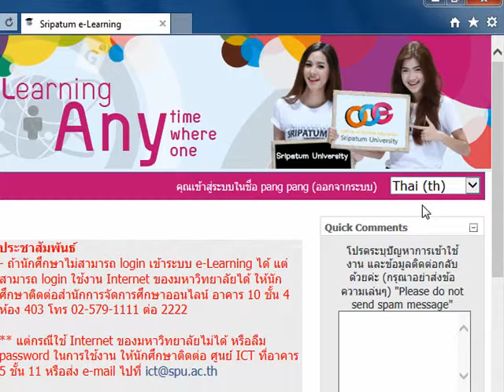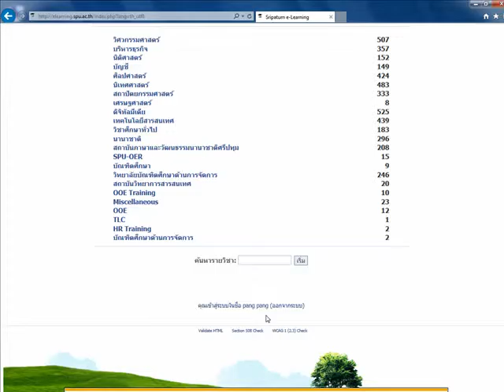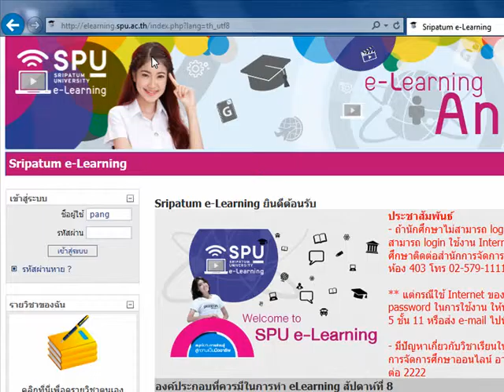logout ออกจากระบบ e-Learning